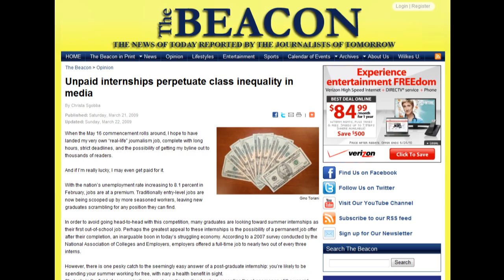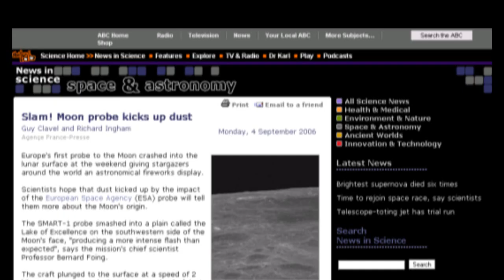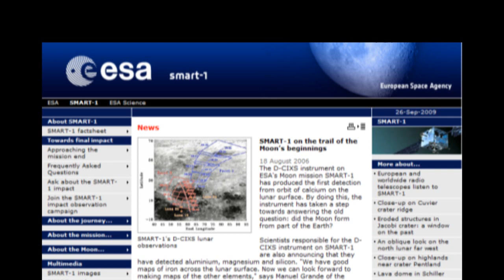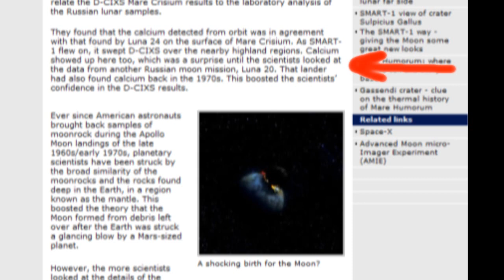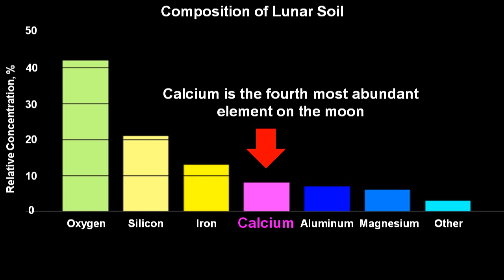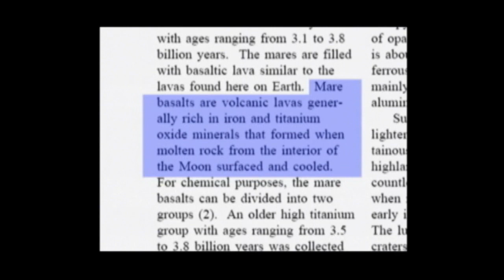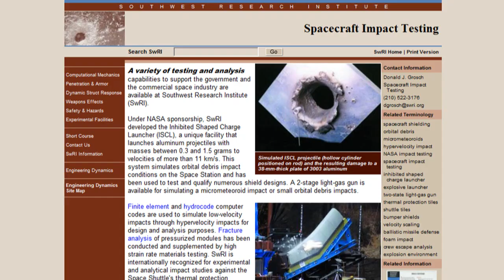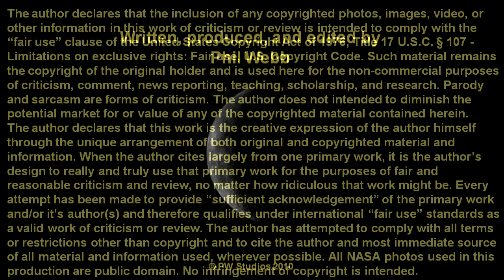MoonFaker: Exhibit D: Critique 10B: SMART-1 & Luna Probes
Claim #13. The minerals discovered by SMART-1 agree with the Soviets samples and both are different from NASAs moon rocks.

In Exhibit D Part 5 - 8:45 Jarrah says, "So, it seems, the actual moon rocks are different to the Apollo moon samples, but not the Soviet samples. Evidently, either the Russian moon rocks were never identical to their American counterparts in the first place, or ESA is covering for mother Russia, and forgot to cover for NASA." Actually, what happened was that SMART-1's D-CIXS (x-ray spectrometer) found calcium in the same area that the Soviets collected their Luna 16 and 20 samples. Calcium? This happens to be what? Only the fourth most common element in the Apollo moon rocks? Jarrah even states that as he reads two different lists of lunar materials. Talk about your anomalies and contradictory statements. Jarrah seems to have a hard time keeping his conspiracy theories straight.

Sources:

SMART-1 on the trail of the Moons beginnings
18 August 2006

SMART-1 impact flash and debris: crash scene investigation
7 September 2006

Moon Rocks under the Microscope
Michael W. Davidson
NHMFL and MARTECH
Florida State University
Tallahassee, FL USA

Unpaid Internships
By Christa Sgobba / The Beacon / Published: Saturday, March 21, 2009